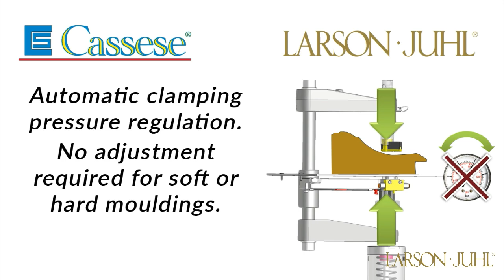Cassese CS200 Underpinner Demo Video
The Cassese CS200 Underpinner is ideal for medium to high-volume framing operation.
• MEGA-Wide joining capacity : 190mm stroke! - for mouldings up to 190mm wide and 100mm high
• Ultra Powerful Double-Action « push and tighten » Retractable Rebate Clamp: Position one of the moulding pieces up to the guide, then lay the second piece roughly place. The special action of the clamps draws them accurately and firmly together. Indeed, the clamps literally bite into the rebate of the 2 pieces of mouldings to pull and tighten them very strongly against each other. This ensures a high quality join every time, even on very wide mouldings. This is unique to Cassese.
• This clamp also retracts below the surface of the table for easy entry and exit of each corner.
• Pneumatic two stage pedal: allows the operator to clamp the mouldings and visually check the join before inserting a wedge.
• Magnetic adjustable top clamp: Quickly adjust hold down height. Just change rubber end for hardwood or softwood. Now with quick-change magnetic hold-downs.
• Smart Wedge-Drive System: Allows for perfect alignment of wedge firing, and perfect pressure for joining any timber hardness, with no need to manually adjust pressure for different timber types!
• Automatic Position Lock - allow wedges to be stacked securely in any location, even in hardwood timber.
• No tools required to change wedge sizes: Uses only genuine Cassese patented cartridge wedges. They are colour coded with a full range of sizes available (5,7,10,12,&15) most available in hardwood and softwood versions. Quality and performance!
• No pressure adjustment required: when changing between softwood and hardwood timber.
• Pneumatic wedge loading mechanism - convenient and quick.
• Patented Adjustable Fences
• Built-in Extension Arms for supporting large frames